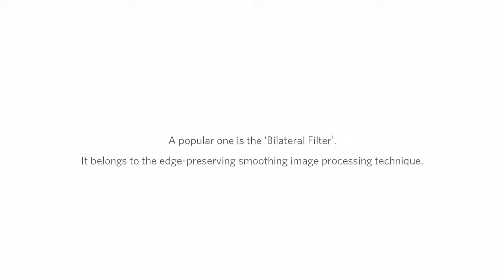Open Inventor | Medical | Image Denoising: Bilateral Filter